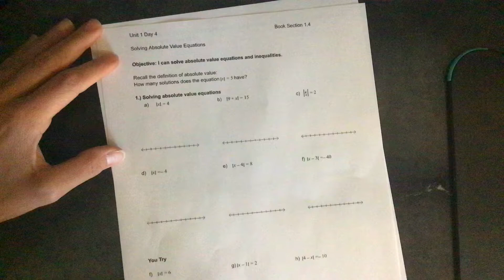Equations with absolute value part 1